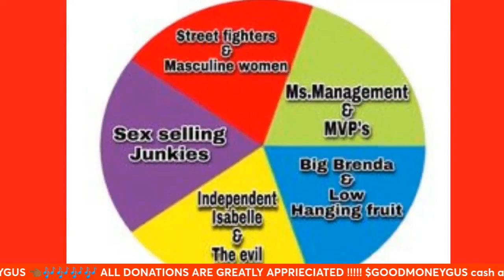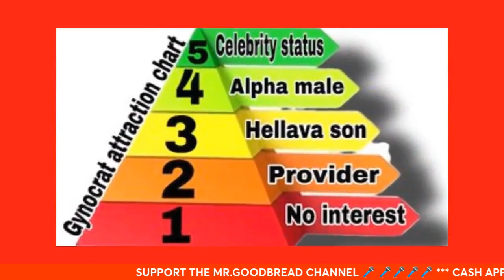A Mom Goes Off On Her Kid's Dad For Not Bringing Food For Her 3 Other Kids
In this Mr.Goodbread video we will react to a Woman who Goes Off On Her Baby Daddy For Only Bring Food For His Kid And None For Her Other 3 Kids That Aren't His!

This is why men need to go mgtow !

Welcome To the Mr.Goodbread Show
We pride ourselves in bringing you the latest news in politics, law , pundits , celebrities and social media influencers
Along with biblical red pill relationship advice we also offer several forms of education such as , How to escape poverty , How to become a sigma / alpha male all while addressing the problem within Black America
FOLLOW ME DIRECTLY ON FACEBOOK
Tune in do not wait until you get kicked out or you walking around the house giving each other the silent treatment. A lot of us guys today were not taught about women and their natural tendencies
Ever feel like you are doing everything right but still something missing .
Ever wonder why women are the way they are ?
Are you a alpha male or a beta male?
Learn how to raise your market value .
Interact in our live relationship games and and live chat room sessions.